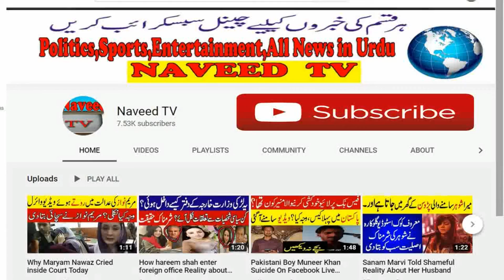Sinfe Ahan sri lankan actress talk about Pakistani people